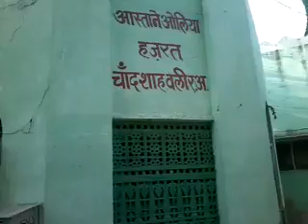kya100karodi bhoomafiya karayega danga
dargah ko barish me doobakar kamjor kar dene ki sajisho ka pardafash karte 4  pipe